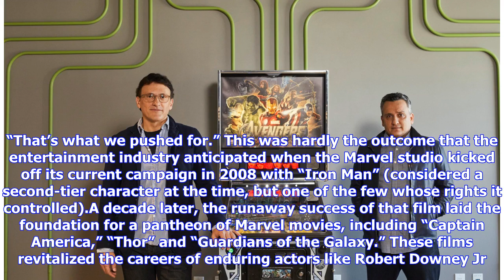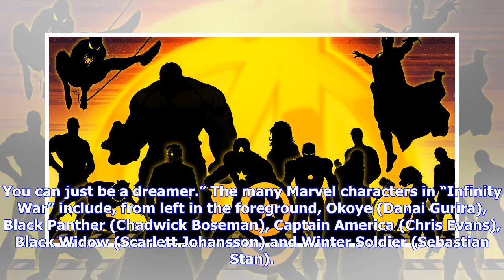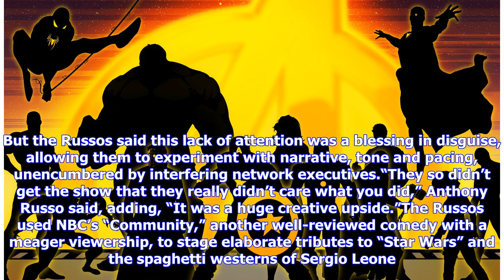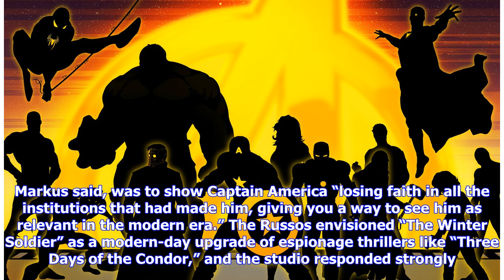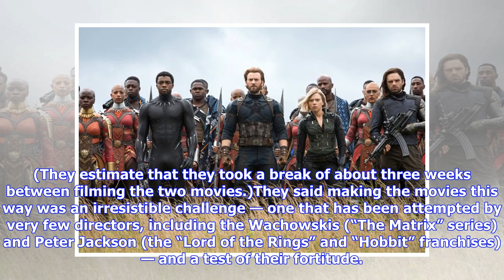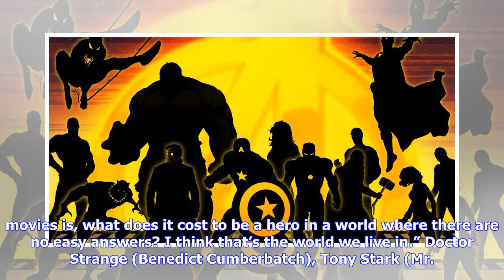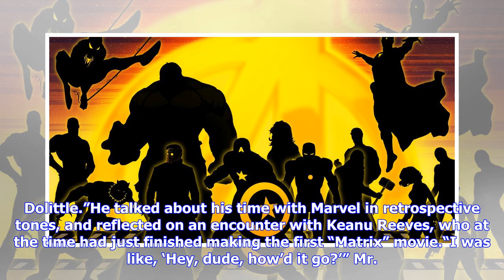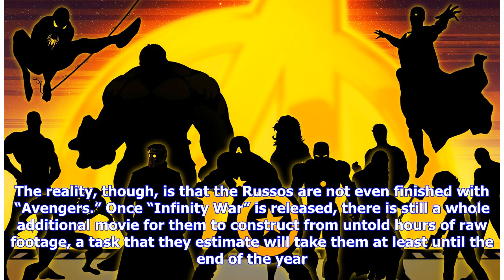Breaking News | ‘Avengers,’ the Most Lucrative Movie Franchise Ever, Is Wrapping Up. Why?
Taylor Callery BURBANK, Calif. — Everything ends, even if it might not feel that way right now for Joe and Anthony Russo. More than a year into the making of “Avengers: Infinity War,” these directing brothers were shuttling around the Walt Disney Studios here one evening in March, putting the finishing touches on their latest superhero blockbuster. The tasks that awaited them were mostly routine and unglamorous: rerecording dialogue with Elizabeth Olsen, who plays the Scarlet Witch; taking their...